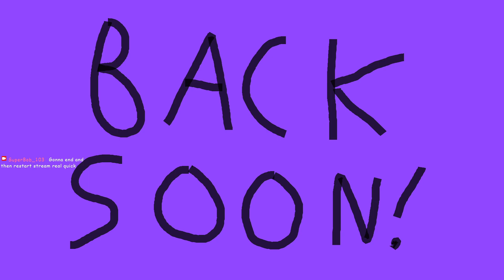TF2 Highlander Quarter-Finals Open Playoffs (Part 1)